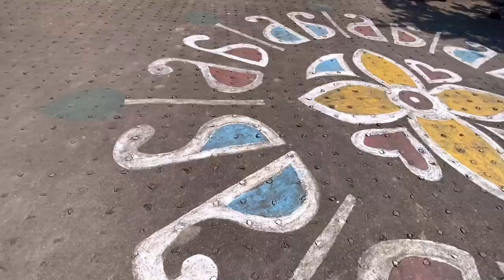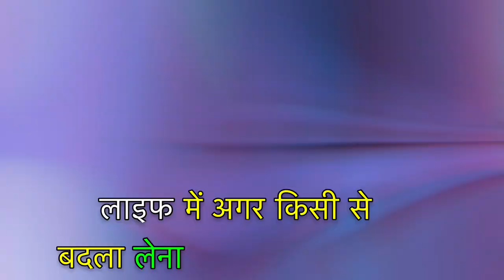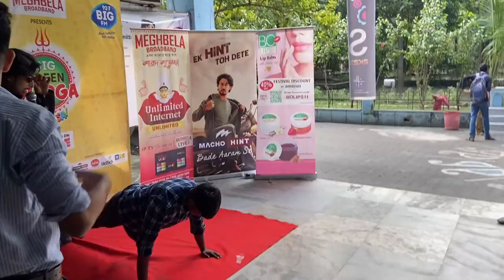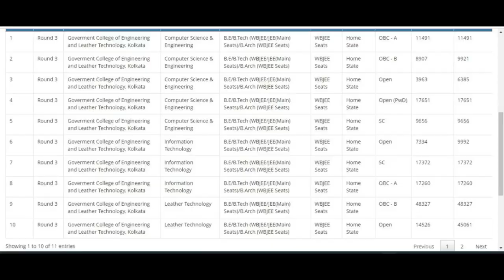Government College Of Engineering and Leather Technology Review /cutoff blog ,placement,campus tour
ADDRESS :-
11, Eastern Metropolitan Bypass, LB Block, Sector 3, Bidhannagar, Kolkata, West Bengal 700106

1) Telegram group link( for WBJEE guidance) :-
Chapters of this video
0:00 - Short view of campus
0:50 - Journey to the College
01:41 - Short view of College
02:30 - Event
03:04 - About College
05:55 - Last year cut-off
06:17 - College Library
06:41 - Interview with College principal
09:11 - Interview with College seniors
15:56 - Outro

[ABOUT]

In your brother’s YouTube channel You can find :-
-- ❤️ very relatable special moment blogs
-- 💙 Your brothers blogs  You can relate with yourself.
-- 💚 Your brothers blogs are funny, interesting and feel with suspense               that entertain you a lot
-- 💙 Your supports helps me a lot. Thank you 🤗
-- 💚Engineering college review videos
-- ❤️Informative video's

1)  Siliguri Institute of technology full review /fest,campus tour,placement / SIT COLLEGE

4) First Day In Hostel //First Day In JGEC Hostel 🤩🤩